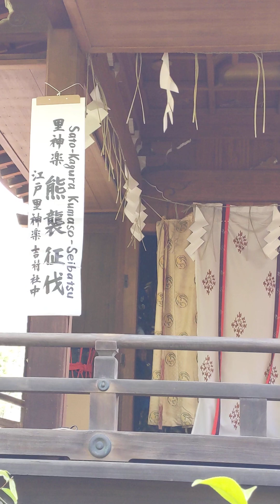㉀💃🎶通し 1 奉納 演目 熊襲 征伐（くまそ せいばつ）前段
父である景行天皇から熊襲征伐を命じられた皇子、小礁命（別名＝倭男具那　命（やまとおぐなのみこと））は、豪族熊襲建（くまそたける）の新しい館の新築祝いの宴に乗じて、女装で紛れ込み、熊襲建に近付いて帝に従うように勧めましたが、結局争いになり、見事打ち敗かします。前半は、熊襲建と従者との滑稽な所作を演じています。